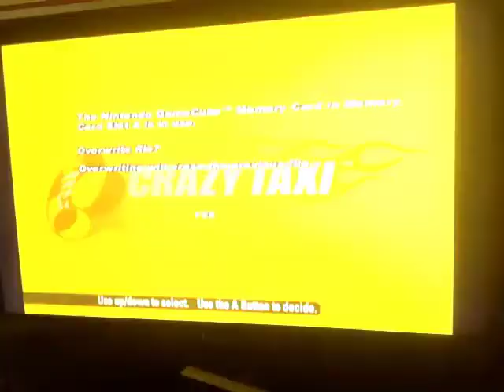Crazy Taxi - PAL - Crazy Box 1-S [Crazy Bowling - 24.61]